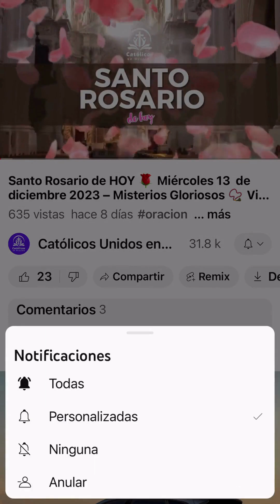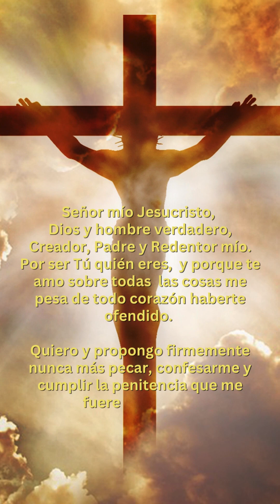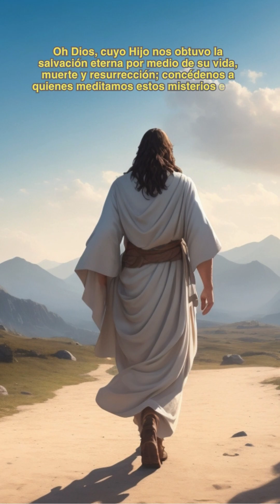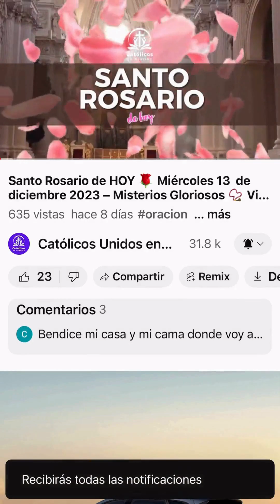Santo Rosario CORTO DE HOY 🌹 Miércoles 22 de Mayo de 2024 – Misterios Gloriosos 📿 Virgen María 💖